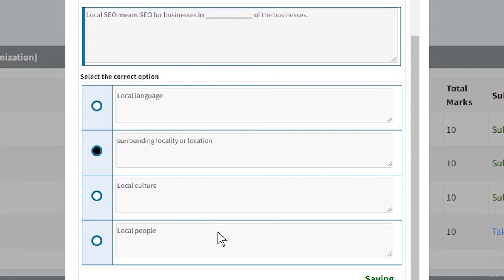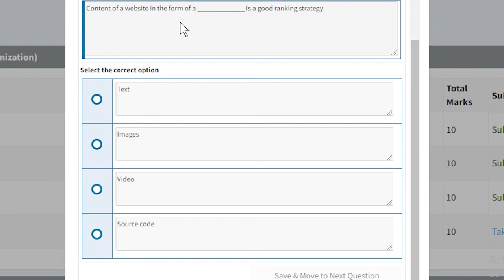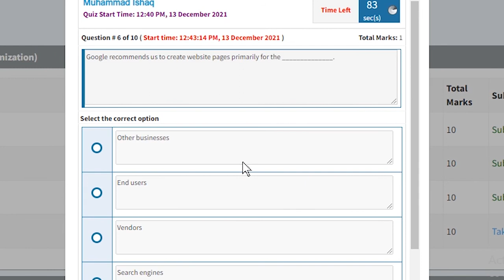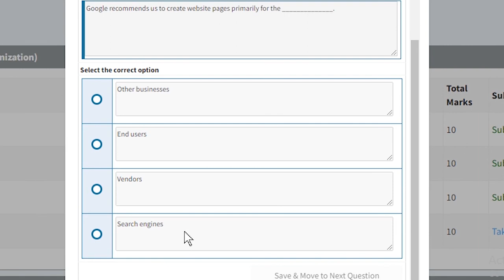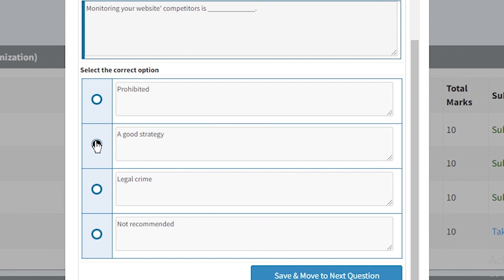Digiskills seo quiz 4 batch 11 solution / Digiskills SEO Quiz 4 Batch 11 Solution 2021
In this video I will solve with correct answer of my maximum attempt of  SEO Quiz 4 batch 11 solution 2021,

▼OTHER VIDEO OF DIGISKILL▼